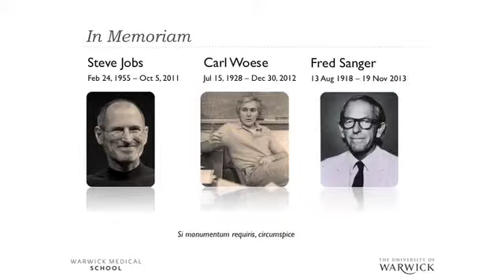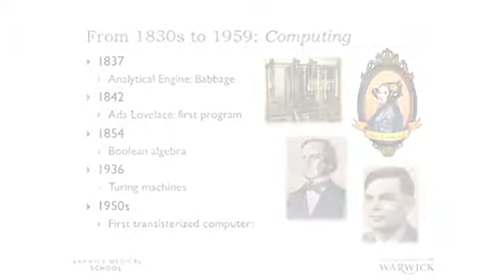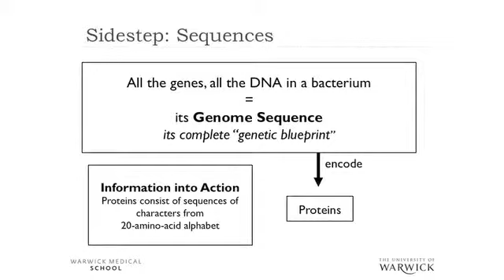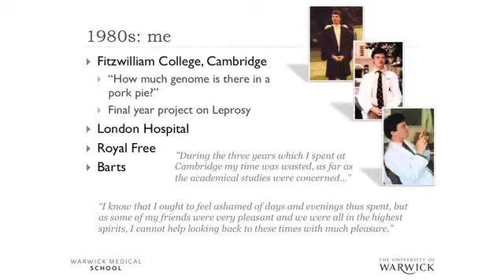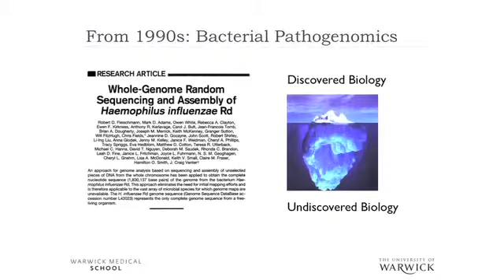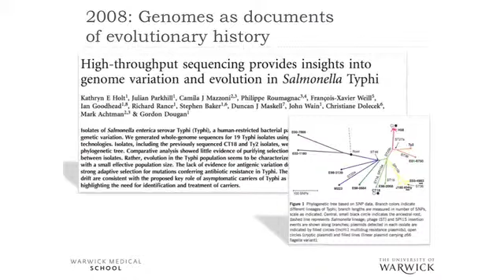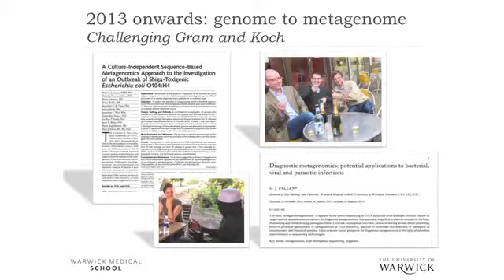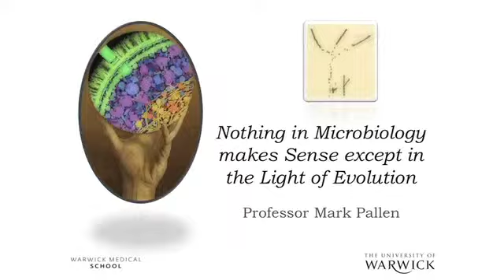Nothing in Microbiology makes Sense except in the Light of Evolution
Official polished version of Mark Pallen's Inaugural Lecture at the University of Warwick, April 2014

Thank you to all those who helped organise the event and film and edit this video!

PS: in response to the Dean's question on sex with birds, here is the relevant section in Darwin's notebooks: